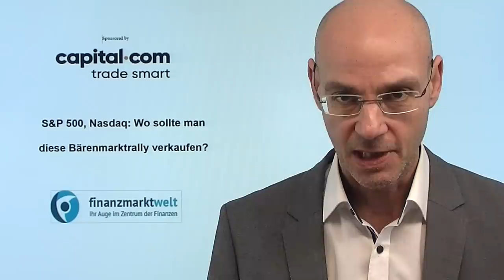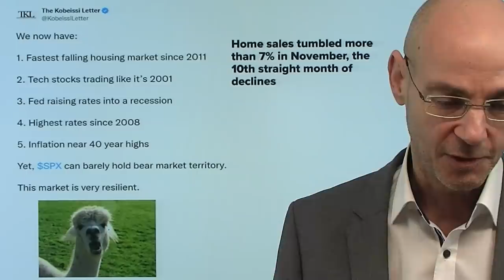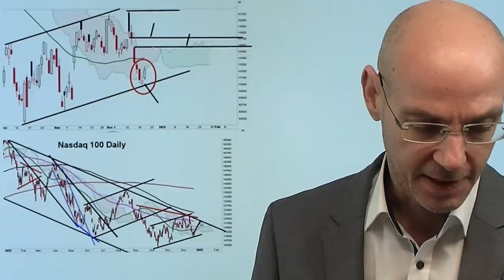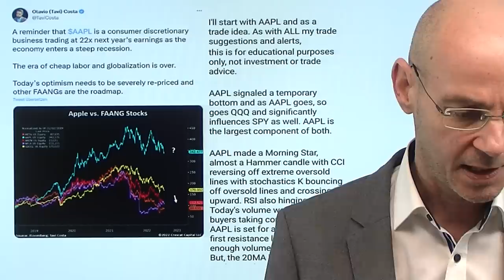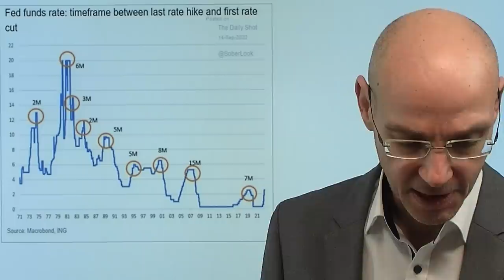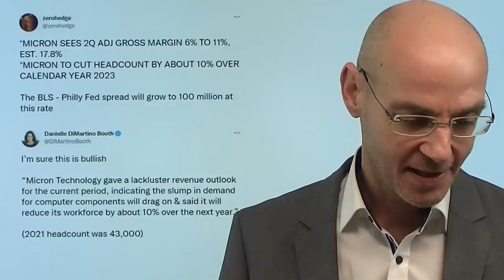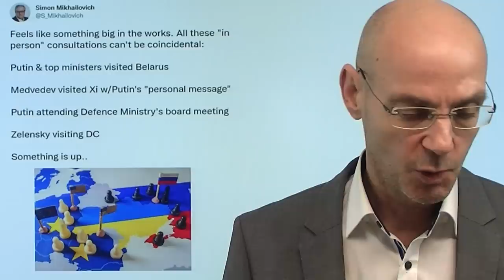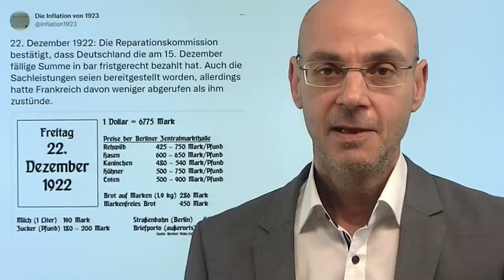S&P 500, Nasdaq: Wo sollte man diese Bärenmarktrally verkaufen? Videoausblick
Hinweise aus Video:

1. S&P 500 nach Einbruch in diesem Jahr vor Warnzeichen

2. Dax: Die Erholungsbewegung stößt auf starken Widerstand

3. Literaturhinweis Vince Ebert: "Lichtblick statt Blackout"

Gestern S&P 500 und Nasdaq mit Gewinnen mit +1,5%, manches spricht dafür, dass diese Erholung noch weiter laufen wird: Aber auch das ist wieder nur eine Bärenmarktrally, die früher oder später scheitern wird, weil die Voraussetzung für einen Boden weder beim S&P 500 noch beim Nasdaq gegeben sind! Wie weit aber kann diese Bärenmarktrally noch gehen? Im Video die nun wahrscheinlichen Szenarien, wann die Rally enden dürfte - nämlich dann, wenn die derzeitige Überverkauftheit abgebaut sein wird und die Stimmung wieder bullisch wird ("Der Boden ist gefunden! Die Fed wird umsteuern"! etc. etc.). Kann man in diese Rally also noch einsteigen? Ja. Aber das weitere Potential ist eben begrenzt, daher ist es wichtig, wo man die Reißleine ziehen sollte..